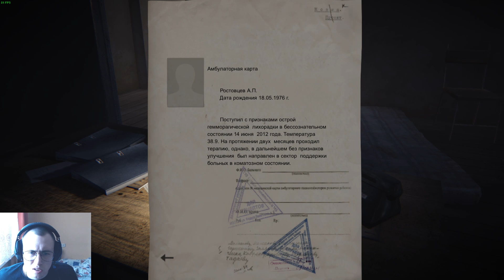Прохождение игры 35 MM часть 1